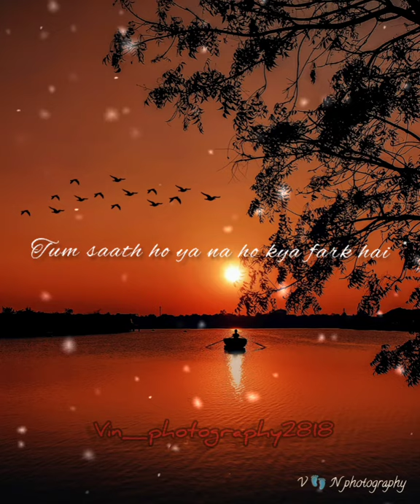AGAR TUM SAATH HO LYRICS -